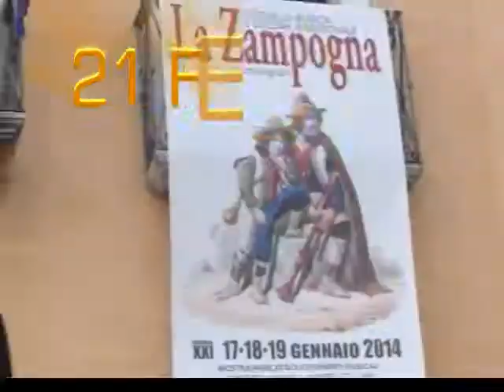FESTIVAL DELLA ZAMPOGNA 21°